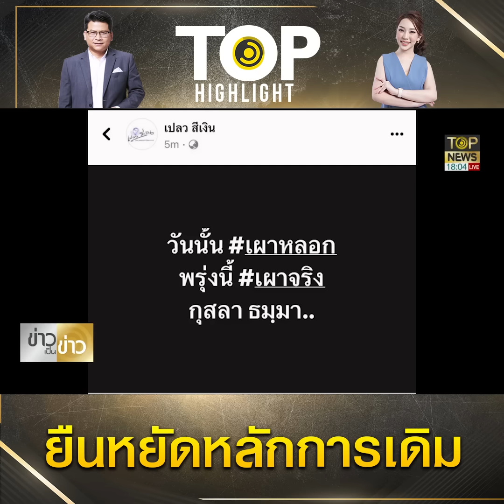โหวตนายก : "หมอพรทิพย์" หนักแน่น ไม่โหวตให้ "พิธา" เป็นนายกฯ เหตุคงนโยบายแก้ 112 | TOP HIGHLIGHT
"คุณหญิงพรทิพย์-คณะ ส.ว." ยืนยันหลักการเดิมหนักแน่น ไม่โหวตให้ "พิธา" เป็นนายกฯ เหตุคงนโยบายแก้ 112

วันที่ 18 ก.ค.66 ที่รัฐสภา. ฝั่งสมาชิกวุฒิสภา คุณหญิงพรทิพย์ โรจนสุนันท์ ส.ว. ให้สัมภาษณ์ถึง การที่ 8 พรรคร่วมจะเสนอชื่อนายพิธา ลิ้มเจริญรัตน์ ในการโหวตนายกรัฐมนตรีอีกครั้งว่า ตนยึดหลักการ คือปิดสวิตช์ตัวเอง เห็นด้วยในหลักการว่า ส.ว. ไม่ควรมีอำนาจในการโหวตนายกฯ และเป็นสิ่งที่ ส.ส. อยากให้เป็น ก่อนเลือกตั้งอยากให้ปิดสวิตช์ ส.ว. แต่พอหลังเลือกตั้งก้าวไกล ที่ไม่คิดว่าตัวเองจะได้ ก็มาเปลี่ยนหลักการว่าให้โหวต ดังนั้น ถ้าเราจะยอมเปลี่ยนหลักการให้เป็นไปตามเสียงข้างมากที่เลือก แต่อย่างน้อยจะต้องเป็นไปตามหลักการที่ถูกต้อง โดยการนำเรื่องแก้ไข ม.112 ออก เพราะไม่ใช่เรื่องปากท้องประชาชน ซึ่งถ้าเอาออกตนก็ยินดี แต่ชัดเจนว่าพรรคก้าวไกลไม่เอาออก แต่กลับผลักดันให้มาเป็นนโยบายต้นๆ และครั้งนี้ก็เช่นเดียวกัน

จากการให้สัมภาษณ์ของเลขาธิการพรรคก้าวไกล ไม่ยอมใส่ลงในรายละเอียด แต่แถไปข้างๆ ว่า ส.ว.มีเรื่องอื่น ยืนยันว่าข้อกังวลมีเรื่องเดียว เป็นเรื่องความมั่นคง ที่ต้องการที่จะมุ่งทำลาย ดังนั้นจึงขอยึดหลักการเดิมโดยไม่ออกเสียง ไม่ใช่ไม่กล้า แต่ ตัดสินใจที่จะไม่ใช้สิทธิ์ตัวเอง ครั้งที่แล้วเค้าบอกให้ใช้เพื่อเขา เราก็เปิดโอกาสให้แล้ว แต่เขาไม่ได้ทำตามที่เราเสนอ การกระทำตลอดเวลาที่ผ่านมาหลังจากโหวตตนเองได้รับผลกระทบ โดนด้อมส้มคุกคาม ทั้งตนเองและลูก ตนไม่ใช่คนเดียวที่โดน แล้วครั้งนี้จะบอกมาให้เลือก แบบนี้ไม่ใช่ประเทศไทยที่สงบสุข เพราะฉะนั้นคงไม่สามารถให้ความเห็นชอบได้

คุณหญิงพรทิพย์ กล่าวด้วยว่าไม่เคยเจอการเมืองที่เล่นกันผ่านสื่อฯ ไม่พูดกันตรงๆ ไม่คุยกับตนตรงๆ ส่งคนอื่นมาคุย และการคุย ก็ยืนยันว่าไม่แก้ เพราะฉะนั้นจะมาอ้างเหตุผลโน้นนี่ ตนก็ว่าไม่ จะมาอ้างเหตุผลไม่ได้อยู่ที่การกระทำ โดยเฉพาะนายพิธาได้ทำให้เห็นแล้วว่าสิ่งที่เขาต้องการคืออะไร ปัญหาปากท้องประชาชนไม่ใช่สิ่งเขาเลือกมาเป็นอันดับหนึ่ง และเหมือนไม่สนใจตำแหน่งนายกรัฐมนตรี ทั้งที่เราบอกไปแล้วว่าอยากให้เขาทำหน้าที่เหมือนกัน

ทั้งนี้หากมีการเสนอชื่อนายกฯรัฐมนตรีจากพรรคเพื่อไทย คุณหญิงพรทิพย์ ก็ยังคงยืนยันว่าปิดสวิตช์ตัวเอง ซึ่งไม่ว่าจะเป็นใครก็จะยืนยันในหลักการเดิม แต่เห็นด้วยกับการที่พรรคก้าวไกลยื่นเสนอแก้ไขมาตรา 272

ช่อง 77 : กล่อง PSI, INFOSAT, GMMZ, CSAT, TIK , 3BB, TOT
ช่อง 658 : กล่อง AIS
ช่อง 210 : IPM